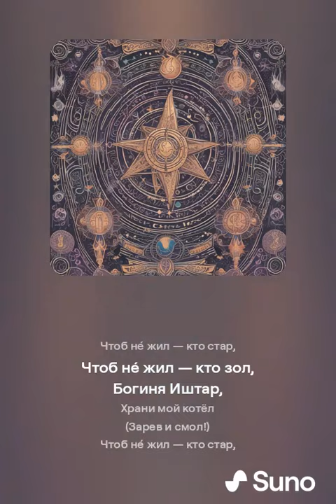От стрел и от чар(Скифские ) стихи М. Цветаева SUNO v3.5 & KONTAKTS 21 июня 2024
Стихотворение Марины Цветаевой "От стрел и от чар (Скифские стихи)" представляет собой обращение к богине Иштар с просьбой о защите и покровительстве. Оно насыщено символикой и выражает смесь языческих и воинских тем. Цветаева использует мощные образы и символы, чтобы передать состояние души и духовные поиски лирического героя.

### Текст стихотворения

**От стрел и от чар,
От гнёзд и от нор,
Богиня Иштар,
Храни мой шатёр:**

**Братьев, сестёр.**

**Руды моей вар,
Вражды моей чан,
Богиня Иштар,
Храни мой колчан…**

**(Взял меня — хан!)**

**Чтоб не́ жил, кто стар,
Чтоб не́ жил, кто хвор,
Богиня Иштар,
Храни мой костёр:**

**(Пламень востёр!)**

Чтоб не́ жил — кто зол,
Богиня Иштар,
Храни мой котёл**

**(Зарев и смол!)**

Чтоб нежил — кто юн!
Богиня Иштар,
Стреми мой табун**

**В тридевять лун!**

### Анализ стихотворения

Обращение к богине Иштар
Цветаева обращается к богине Иштар, вавилонской богине любви, плодородия и войны. Обращение к языческому божеству подчеркивает древние и мистические корни культуры, к которым апеллирует поэтесса. Иштар здесь выступает как защитница и покровительница, способная уберечь от различных опасностей.

Темы защиты и покровительства
Богиня Иштар,
Храни мой шатёр:
Братьев, сестёр."**

Лирический герой просит защиты от физических и магических угроз — стрел и чар. Гнёзда и норы могут символизировать укрытия врагов или опасности, исходящие из неизвестных источников. Шатёр, символ дома и семьи, олицетворяет укрытие и защиту для близких людей.

Символика оружия и войны
**"Руды моей вар,
Вражды моей чан,
Богиня Иштар,
Храни мой колчан…
(Взял меня — хан!)"**

Образы варки руды и вражды в чане символизируют подготовку к войне и борьбе. Колчан, хранилище стрел, подчеркивает готовность к бою. Восклицание "Взял меня — хан!" может указывать на принятие под защиту могущественного воина или лидера.

Очищение и трансформация
Богиня Иштар,
Храни мой костёр:
(Пламень востёр!)"**

Костёр символизирует очищение и трансформацию. Герой желает, чтобы не жили старые и больные, что может указывать на желание обновления и укрепления общины. Острый пламень костра подчеркивает интенсивность этого процесса.

Борьба со злом и слабостью
Богиня Иштар,
Храни мой котёл
(Зарев и смол!)"**

Котёл, место для варки, символизирует процесс трансформации и очищения через огонь. Зарев и смола добавляют элемент очищающего жара, указывая на стремление избавиться от зла и слабости.

Стремление к новому
Богиня Иштар,
Стреми мой табун
В тридевять лун!"**

Последняя строфа подчеркивает стремление к движению и поиску нового. Табун, символ группы или стада, олицетворяет общину или народ, который стремится к новым горизонтам и перспективам. Тридевять лун указывают на далекое будущее и новые возможности.

### Заключение
Стихотворение "От стрел и от чар (Скифские стихи)" Марины Цветаевой насыщено образами защиты, очищения и духовного обновления. Обращение к богине Иштар, древние и воинские символы, а также желание трансформации и движения к новым горизонтам подчеркивают глубину и многослойность этого произведения. Стихотворение отражает стремление к защите своих близких, к обновлению и духовному очищению через обращение к высшим силам.